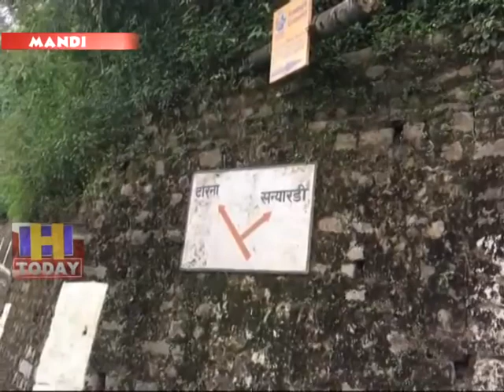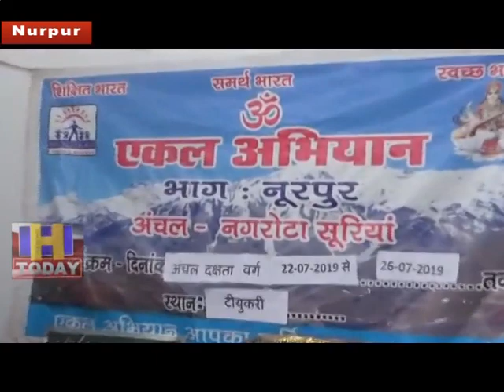23 JULY SPEED 2